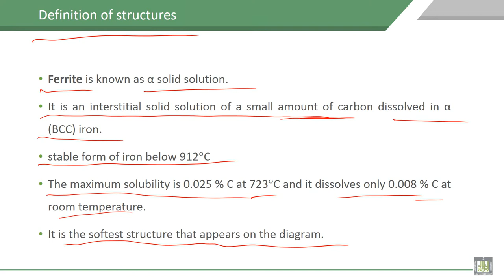Material Science - 1 | C8-L5 | Definition of structures, Ferrite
Lecture 5 : Definition of structures, Ferrite
Definition of structures, Ferrite and its mechanical properties